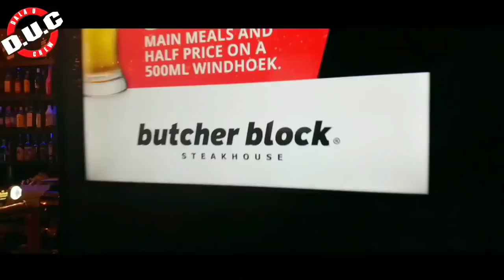When you Offer to Buy Lunch for the Wrong Aunty